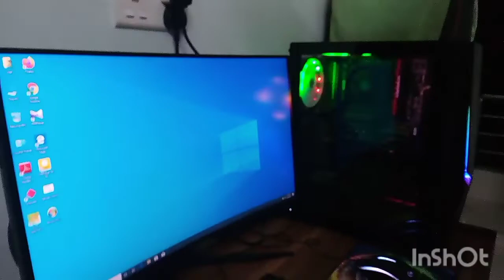unboxing vlog#দুই ভাই মিলে unboxing করলো স্বপ্ন#পরীক্ষা স্থগিত হওয়ায় অস্তির ছেলেটা।